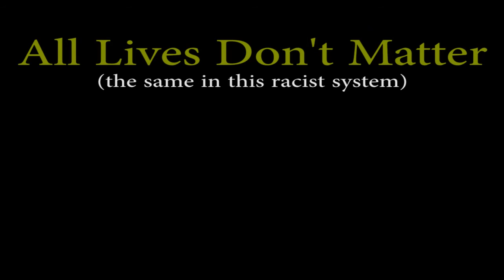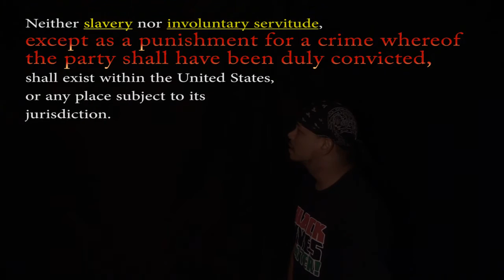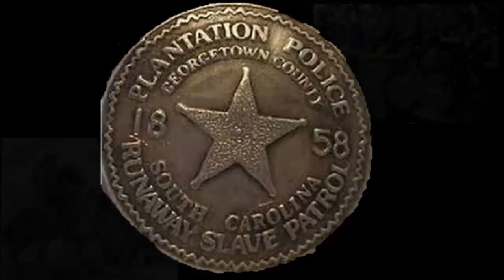"All Lives Don't Matter (the same)" by Renaissance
Written in response to the "All Lives Matter" slogan and belief that has been a tactic of invalidation of the Human Rights and Civil Rights struggle, which the BlackLivesMatter Movement embodies, this piece rips into the history of legislation, constitutional amendments, the rise of the prison industrial complex, and the impact these racialized systems of oppression, socially and legally reinforced, and how they harm People of Color.

The twisted and disgusting perversion of my declaring that my life has value and that I deserve respect merely by the fact that I am a human being, into something that is a denial of anyone else's life having value and deserving respect is purely idiocy and ignorance, and extreme expression of WhiteFragility and privilege. This system does not treat people all the same and the data that proves this is astounding, but one need only look at the laws and how they have been applied to perceive that this system is racist at its core.

When I say, "I am happy," an affirmative statement, no one ever thinks that what I am implying is that they are not happy. How people have conflated BLM to be a denial of their value is completely beyond me. They are not paying attention to the implication.